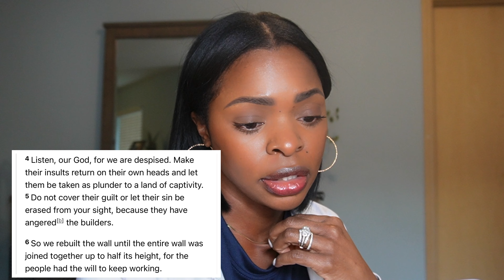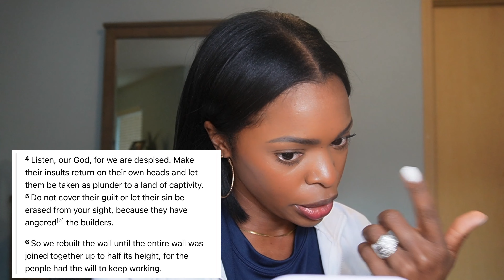Keep your eyes on God and the end goal!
Trust God through the good, bad, and the ugly! He’s with you and will never leave you or forsake you. Trust the process and keep your eyes on Him in all things!

”Consider it a great joy, my brothers and sisters, whenever you experience various trials, And let endurance have its full effect, so that you may be mature and complete, lacking nothing.“
‭‭James‬ ‭1‬:‭2‬, ‭4‬ ‭CSB‬‬